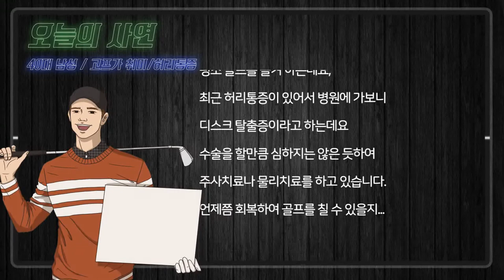[사연읽어주는의사] 취미가 골프인데, 허리통증! 디스크가 있으면?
자! 오늘의 사연을 공개합니다

안녕하세요 저는 40대 남성입니다.
평소 골프를 즐겨 하는데요,
최근 허리통증이 있어서 병원에 가보니
디스크 탈출증이라고 하는데요
수술을 할만큼 심하지는 않은 듯하여
주사치료나 물리치료를 하고 있습니다.
언제쯤 회복하여 골프를 칠 수 있을지...
주사치료, 물리치료로도 좋아질 수 있는지 궁금합니다.

[척추클리닉 김동윤원장님]